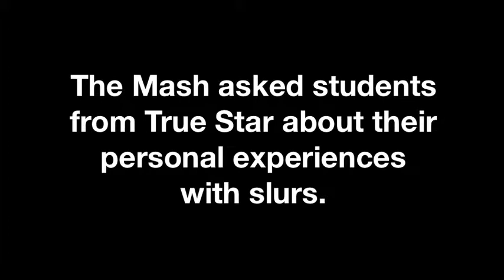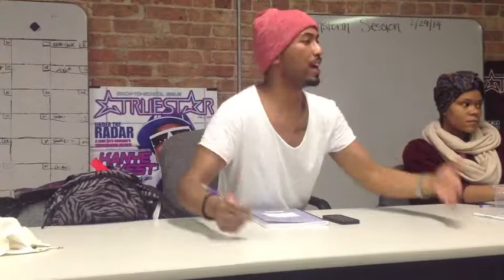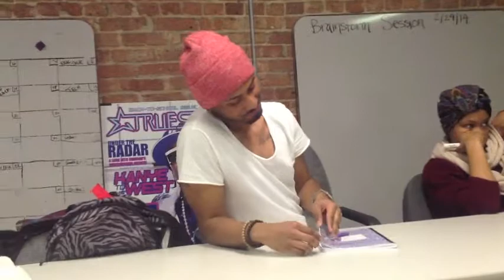True Star teens talk slurs | Part 5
Students from True Star, an urban teen media program in Chicago, talked about their personal experiences with slurs.